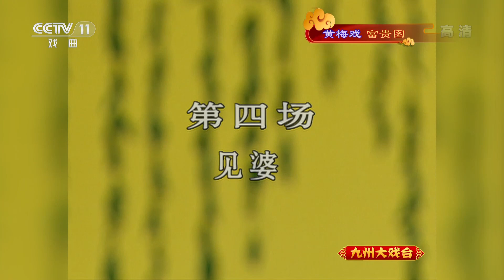黄梅戏《富贵图》（赵媛媛 饰 尹碧莲，马自俊 饰 倪俊）来自《九州大戏台》| CCTV戏曲